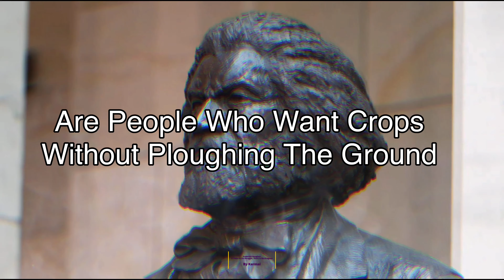Frederick Douglass *If There Is No Struggle, There Is No Progress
1957 "if there is no struggle, there is no progress" poem

Those who profess to favor freedom and yet depreciate agitation, are people who want crops without ploughing the ground; they want rain without thunder and lightning; they want the ocean without the roar of its many waters. The struggle may be a moral one, or it may be a physical one, or it may be both. But it must be a struggle. Power concedes nothing without a demand. It never did and it never will.

Frederick Douglass